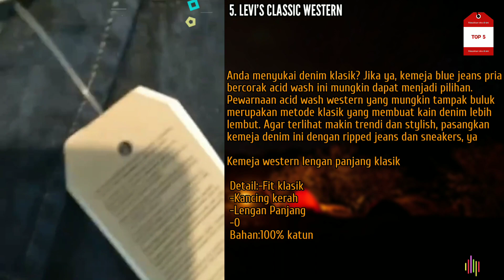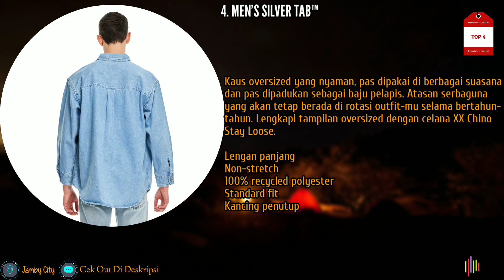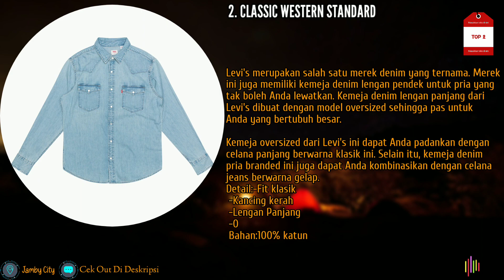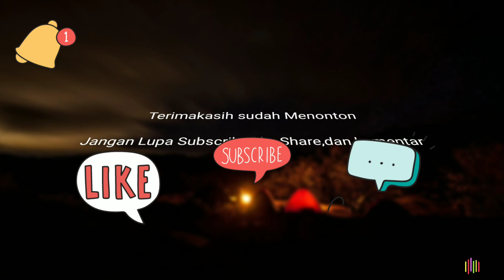5 Rekomendasi Kemeja Denim Pria Brand LEVI'S Terbaik Dan Trending 2023/2024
Link Pemesanan/Link Cek Out Produk ⬇️

Shopee Only 🛒
1. Men’s Sunrise Trucker Jacket (A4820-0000)

2. Classic Western Standard Red Cast Stone

3. Men's Relaxed Fit Western Shirt (A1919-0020)

4. Men's Silver Tab™ Oversized 1 Pocket Shirt

5. Classic Western Standard Red Cast Rinse

Semua produk yang Chanel kami Rekomendasikan Sudah Terjamin original 💯 Dan Sudah Terdaftar sebagai Seller brand Di Indonesia 🇮🇩

Tag ;